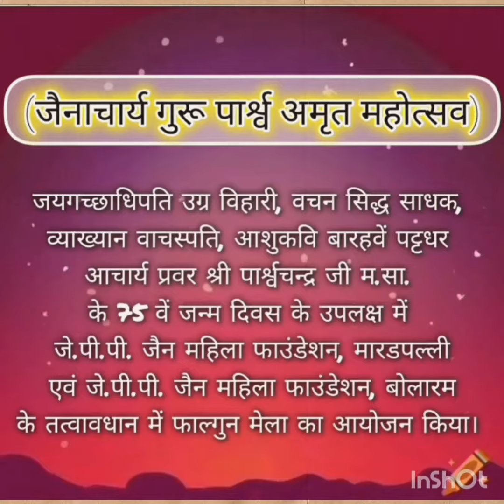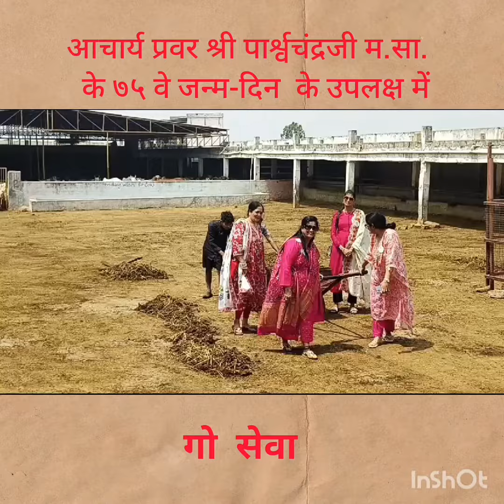जे.पी.पी. जैन महिला फाउंडेशन, मराड़पल्ली ने गौ सेवा एवं कबूतरों को दाना डालने का कार्यक्रम किया।